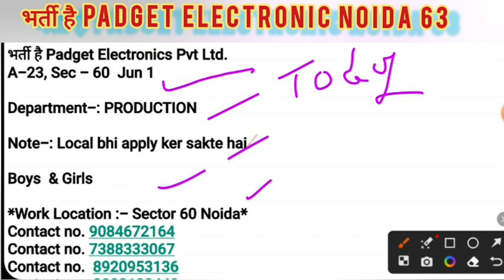भर्ती है Padget Electronics Pvt Ltd.A-23, Sec 60 Jun 1#iti_jobs